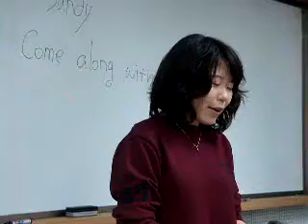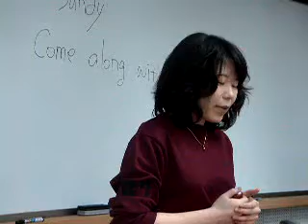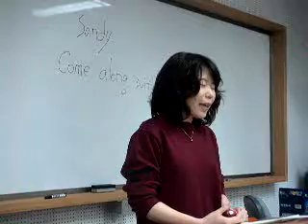PERSONAL EXPERIENCE SPEECH 3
KOREA UNIVERSITY
SPRING 2005